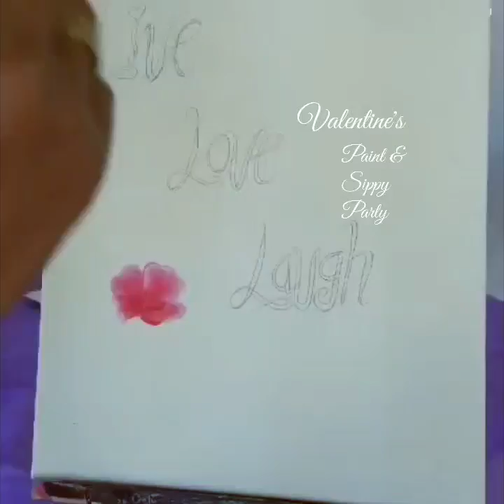Valentines Art Party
Valentine's couples Paint and Sip party Feb 14th! Here is what you will be painting together! Dessert, wine and lots of tasty treats will make it easier 🎨🥂🍾$250 per two love birds.